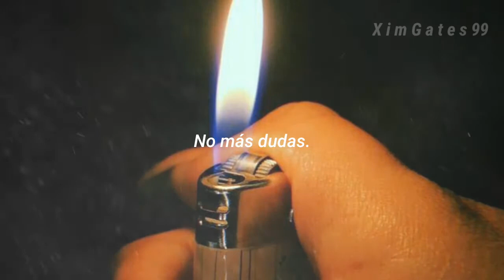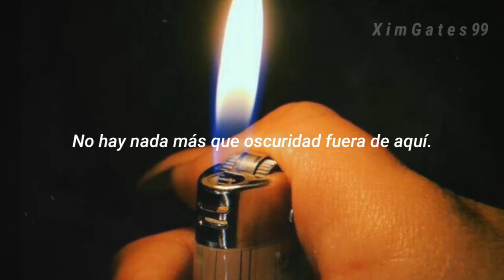Thousand Foot Krucht - Let The Sparks Fly / Sub Español / XimGates99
¡¡Si deseas otra canción que subtitule al español pídela en los comentarios!!
Acerca de la canción:
Nombre: Let the Sparks Fly
Banda: Thousand Foot Kruncht
(Pronto más canciones traducidas sobre esta banda)

Gracias :D

X i m G a t e s 99